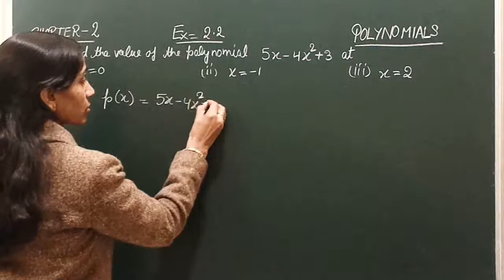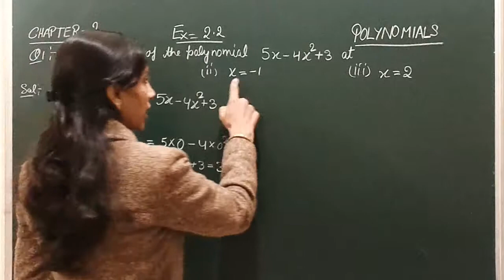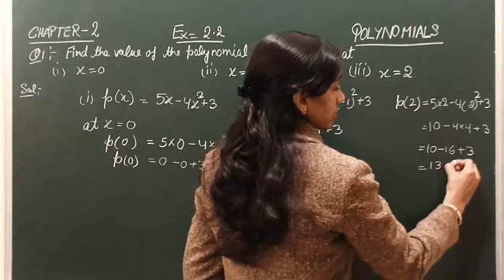POLYNOMIALS CLASS 9 : EX 2.2 Q1 CHAPTER 2 NCERT CBSE (DAY 36) | MATHS KNOWLEDGE PROMOTION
Value Of 5x-4x2+3